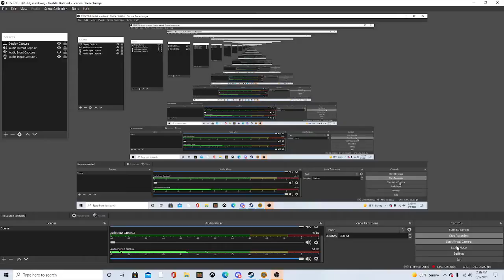Coffeepot Steam Eninge Showcase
I made a Coffeepot Steam Engine. The real life version was invented in 1881. Yeet